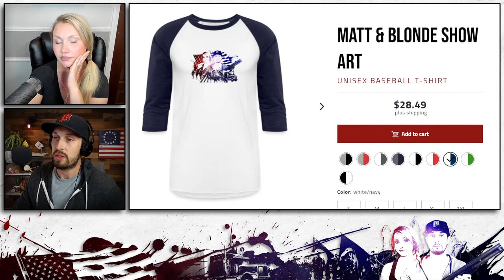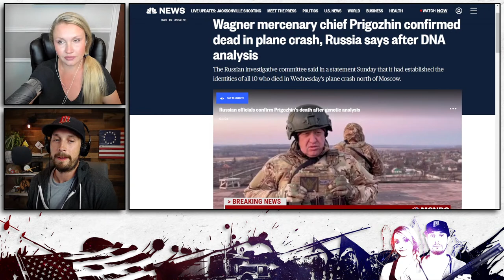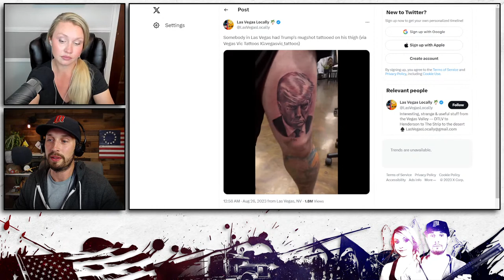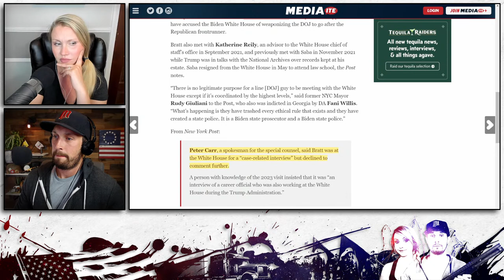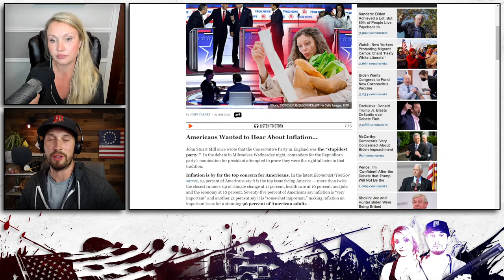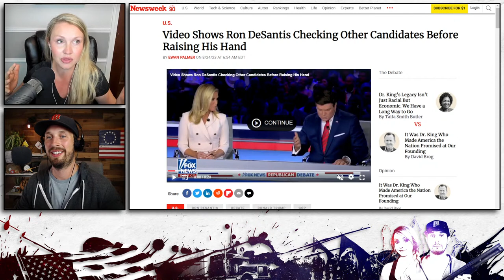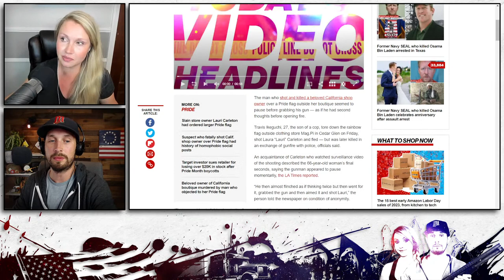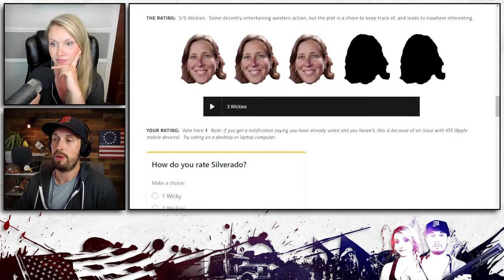#377 | The Trump Mugshot, Jacksonville Hate Shooting, Shokin on Biden Bribes | Matt & Blonde Show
Try our signature soaps from Hero Soap Company!

Show timestamps (courtesy Jennifer M):

0:00 Intro
2:31 Welcome
9:03 Beware the Matt impersonator in the comments
11:29 Jacksonville hate shooting
19:49 Wagner Group leader Prigozhin confirmed dead in plane bombing, Kremlin denies responsibility
23:20 Joseph Rosenbaum’s estate sues Kyle Rittenhouse
28:10 Border floodgates literally open
31:22 Carlos Santana apologizes for saying men are men, women are women
34:50 The Trump mugshot
44:53 Biden reacts to the Trump mugshot
47:35 Fani Willis has questioned election integrity many times
55:50 Report says Jack Smith met with White House before classified docs indictment
58:53 Florida lawyer files suit to block Trump eligibility on 14th Amendment grounds
1:03:20 Break
1:16:42 Republican debate recap
1:34:49 Ukrainian prosecutor Viktor Shokin says Biden was bribed
1:42:52 Hoax hate - Florida gay man claims city hatefully weed sprayed him
1:48:26 Shooter identified in Lake Arrowhead, CA pride flag shooting
1:52:37 Movie review - Silverado
2:05:47 Break
2:35:00 End